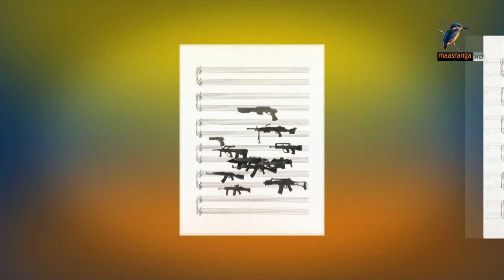Ranga Shokal | Kebria, Jion | Anisuzzaman Sohel | Talk Show | Maasranga TV | Full HD | 2019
আনিসুজ্জামান সোহেল একজন চিত্রশিল্পী এবং ডিজাইনার। সময়, প্রকৃতি, অস্থির যুগের বিপন্ন ভাবনা উঠে আসে তার ক্যানভাসে। ‘দৈনিক যুগান্তর’, ‘দৈনিক সমকাল’ পত্রিকার প্রধান চিত্রশিল্পী হিসেবে দায়িত্ব পালন করেন কর্মজীবনের শুরুর দিকে। বর্তমানে দেশের শীর্ষস্থানীয় বিজ্ঞাপনী সংস্থা মিডিয়া কম এর অ্যাসিস্টেন্ট ডিরেক্টর হিসেবে দায়িত্ব পালন করছেন আনিসুজ্জামান সোহেল। অনেক জননন্দিত ম্যাগাজিন এবং দৈনিকের লে-আউট তার উদ্ভাবন। ২টি একক এবং ২০টির বেশি যৌথ প্রদর্শনীতে অংশ নিয়েছেন তিনি। ২০১৭ সালে বাংলাদেশ শিল্পকলা একাডেমি পুরস্কার-২০১৭ এর সম্মানসূচক পুরস্কার অর্জন করেন তিনি। এর আগে ২০১৩ সালে বেঙ্গল ফাউন্ডেশন প্রদত্ত ‘আমিনুল ইসলাম তরুণ পুরস্কার’ লাভ করেন তিনি

Host:
Guest:
Date:

2 Bir Uttam Ziaur Rahman Road